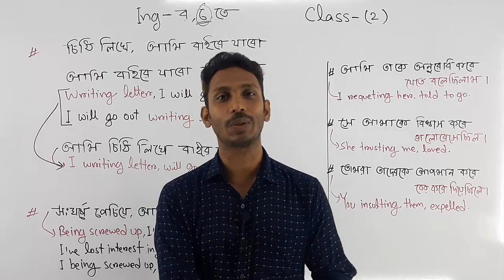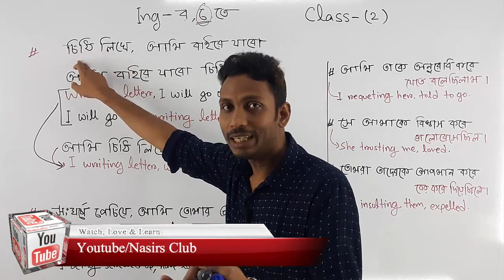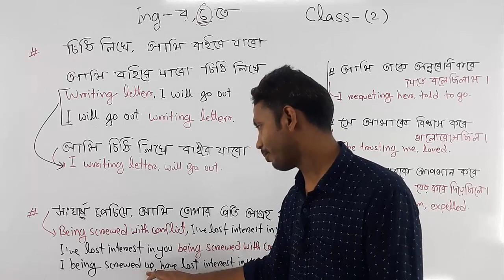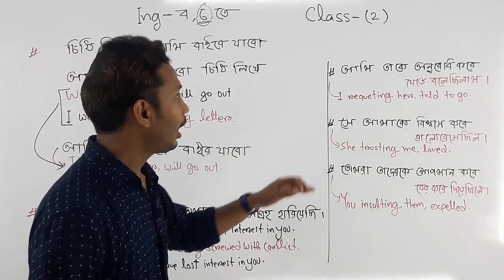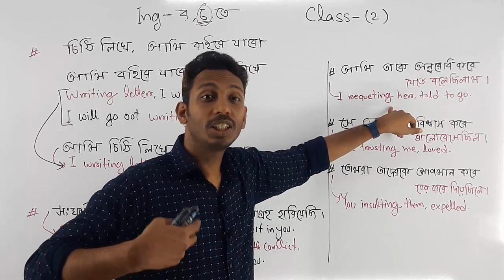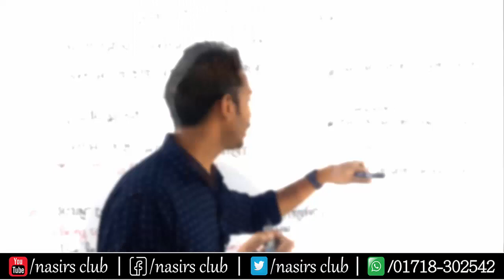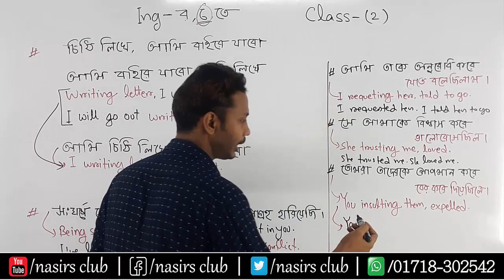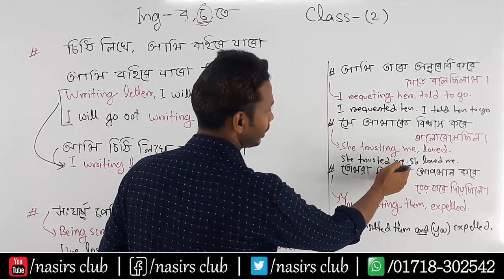Present Participle | Gerund | Verb+Ing- লিখে, লিখার | Calling me-আমাকে ডেকে | Class 6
Public Speaking
Presentation/Viva
Accent/phonetics
IELTS/Writing
Graphics/Web Design
যোগাযোগ করুনঃ
Visit
নিমতলা, চাঁপাইনবাবগঞ্জ